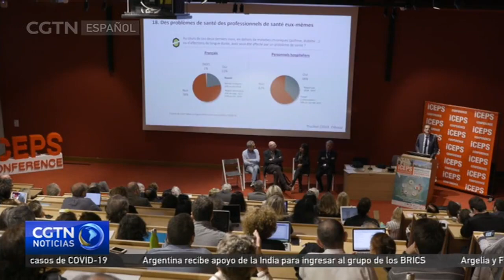Doctor en Francia practica y enseña la MTC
La medicina tradicional china o MTC es una disciplina milenaria cuyo objetivo es curar las enfermedades mediante el mantenimiento o la restauración del balance entre el yin y el yang. Éric Marié, presidente del Consejo Académico de Medicina China de Francia, sobresale en el campo de la medicina tradicional aplicada a la ginecología. Estudió en la Universidad de Medicina Tradicional China de Jiangxi en los años 90. En la actualidad comparte sus conocimientos en este campo desde Francia.